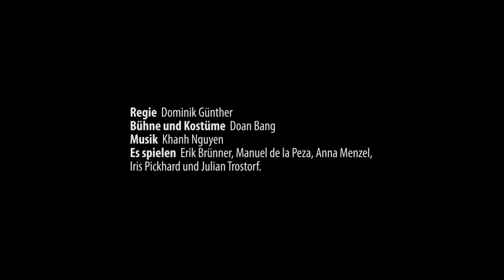»Der Fischer und seine Frau« - tjg. theater junge generation Dresden / Trailer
Inszenierung am tjg. theater junge generation Dresden  •  2016

»Der Fischer und seine Frau«
von Einar Schleef nach den Brüdern Grimm

Regie - Dominik Günther
Bühne und Kostüme - Doan Bang
Musik - Khanh Nguyen
Es spielen - Erik Brünner, Manuel de la Peza, Anna Menzel, Iris Pickhard und Julian Trostorf.